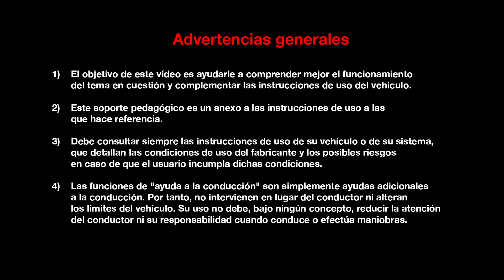PRESENTACIÓN INTERIOR : BIENVENIDA